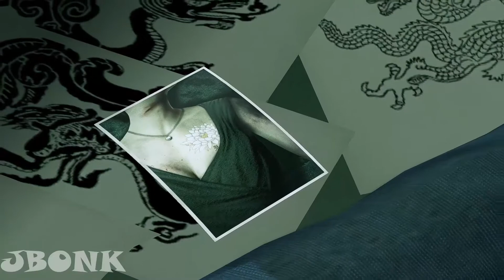Yakuza Kiwami Gameplay Chapter 7: The Dragon And The Koi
Yakuza Kiwami Gameplay
Yakuza Kiwami Walkthrough
Yakuza Kiwami Gameplay / Walkthrough
Yakuza Kiwami: The Song of Life Gameplay

"An Extreme Remake of the classic Yakuza"

— Yakuza Kiwami tagline

A remake of the first Yakuza game, titled Yakuza Kiwami (龍が如く極 Ryū ga Gotoku: Kiwami, lit. "Like a Dragon: Extreme"), was released on January 21, 2016, in Japan and worldwide as Yakuza Kiwami on August 29, 2017. The game was released on the PC via Steam on the 19th of February 2019. The game was released on Xbox One on April 21, 2020. The disc version can be purchased in either a Standard or Steelbook Edition, which is only available in Western regions. The game features updated graphics, running on the same engine as the previous game, Yakuza 0. The story has been enhanced with updated gameplay and additional cinematics. The Japanese dialogue has been re-recorded and is used in place of the Western version's original English dub.

Plot
The plot is similar to the first Yakuza. Taking place seven years after the event of Yakuza 0, Kazuma Kiryu, now a Lieutenant Advisor of the Dojima Family of the Tojo Clan, wants to start his own subsidiary family.

But one night, one of the Dojima Family members, told Kiryu that the Dojima Family Patriarch, Sohei Dojima, kidnaps his childhood friend, Yumi Sawamura, and his oath brother, Akira Nishikiyama, already went off to chase them to the Dojima Family office.

As soon as he got told, Kiryu rushes to the Dojima Family office and when he arrives, only to find out that Nishikiyama already took Dojima's life with a gun and Yumi is in shock because of the murder.

Kiryu makes a decision that he will take the blame for the murder of his patriarch. Sending Nishikiyama out of the room to look after Yumi, Kiryu picks up the gun as the police arrive to arrest the culprit.

Ten years later, Kiryu is released from prison, but only to discovers that his oath brother has changed into a ruthless man, Yumi has gone missing, and ten billion yen was stolen from the Tojo Clan.

Chapter 1: October 1, 1995 Fate of a Kinslayer
Chapter 2: December 5, 2005 10 Years Gone
Chapter 3: Funeral of Fists
Chapter 4: An Encounter
Chapter 5: Purgatory
Chapter 6: Father and Child
Chapter 7: The Dragon And The Koi
Chapter 8: The Scheme
Chapter 9: The Rescue
Chapter 10: Shape of Love
Chapter 11: Honor and Humanity
Chapter 12: Reunited
Chapter 13: The End of Battle

Developer:
JP/NA
Ryu Ga Gotoku Studio
EU/AUS

Deep Silver
Publisher:
SEGA
Platforms:
PS3, PS4, PC, XBOX ONE
Distribution:
Blu-ray, Digital
Release:
PS3 January 21, 2016 (JP)
PS4 January 21, 2016 (JP) / August 29, 2017 (WW)
PC February 19, 2019 (WW)
Xbox One April 21, 2020 (WW)

1 The Price of an F-Cup
2 My Baby's a Showgirl
3 Bet On a Champ
4 The Yakuza's Wife
5 A Doctor's Duty
6 The Fake Mizuki's Truth
7 Man on a Ledge
8 Molestation Accusation
9 The Stalker
10 Dine and Dash
11 The Price of a Palm-Reading
12 The Toll Collector
13 Pay it Forward
14 The Yakuza Hater
15 The Bouncer
16 Collection Call
17 Bump and Scam
18 Bump and Scam: Revenge
19 Bump and Scam: Three Strikes
20 Bump and Scam: Epilogue
21 Con-tacts
22 The Little Match Girl
23 The Crane Game
24 Prodigal Son
25 Bowling Battle
26 The Drunkard
27 Handbag Hunt
28 Under Suspicion
29 The Heart of Vandalism
30 The Yakuza's Apprentice
31 The Yakuza's Apprentice II
32 The Yakuza's Apprentice III
33 The Yakuza's Apprentice IV
34 Man Scout
35 The Truth About Beauty
36 Professional Brawler
37 Gangbusters
38 Pick Pocket Pursuit
39 Kyoka and Takashi
40 The Medicine Goes Down
41 The B-King's Misfortune
42 The Cell Phone Plan
43 Yakuza on the Run
44 Bad Boy in Blue
45 Of Luck and Debt
46 The Last Assassin
47 Crisis on the Crapper
48 Memories of the Bubble
49 The Rumored Party
50 Searching for the Present
51 Bad Ass Dads
52 The Value of 2,000 Yen
53 MesuKing: The Queen of Beetles
54 A Goodbye Promise
55 Freedom to Romance
56 The Fighter's Successor
57 Behind the Assassin
58 In Pursuit of Pleasure
59 Komaki Style: Shot Stopper
60 Komaki Style: Swordsmanship
61 Komaki Style: Roundhouse Attack
62 Komaki Style: Cat-Like Reflexes
63 Komaki Style: Clear-Minded Mastery
64 Komaki Style: Evade and Strike
65 Komaki Style: Dharma Tumbler
66 Komaki Style: Fist Reversal
67 Komaki Style: Knock Back
68 Komaki Style: Tiger Drop
69 Komaki Style: Parry
70 Practice Match with Professor
71 First Rival
72 Private Lesson
73 As Long as There's Love
74 Time for a Raid!
75 The Professor's Past
76 The Professor's Past 2
77 Enjoying it With Everyone
78 Battle for the MesuKing Throne